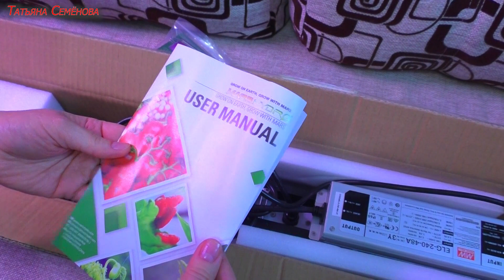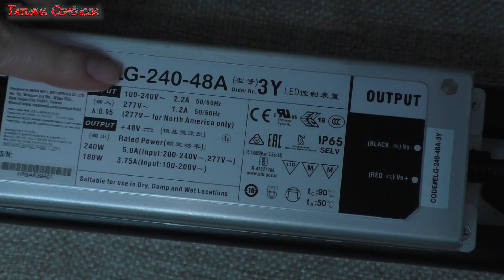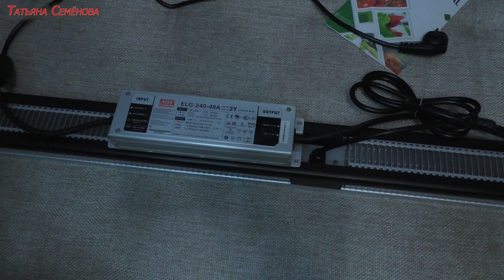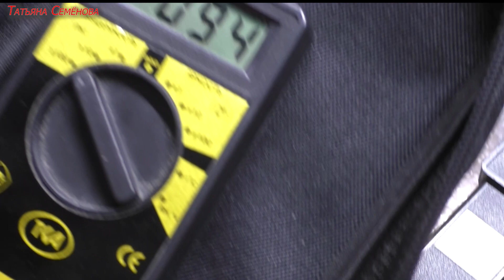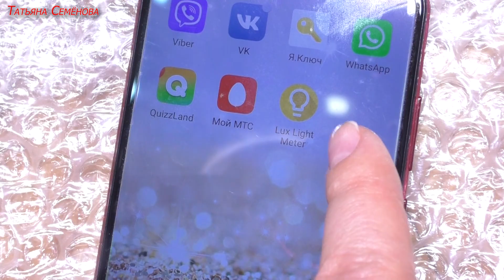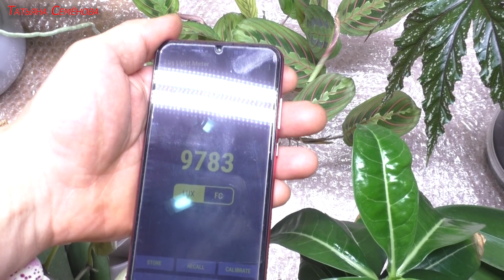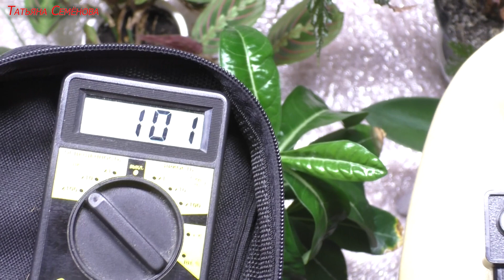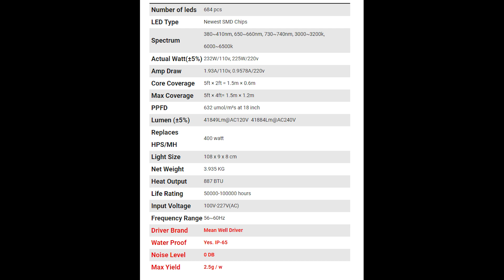Новый ФИТОсветильник MarsGydro Распаковка, обзор Можно ли доверять мобильному приложению Люксметр🤔